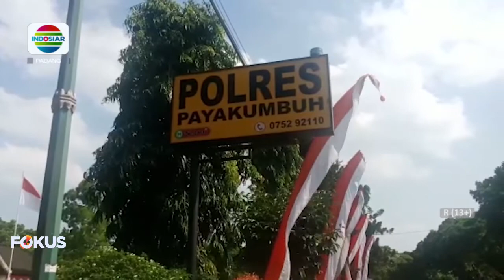SATRES NARKOBA PAYAKUMBUH TANGKAP PASUTRI PENGEDAR SABU-SABU